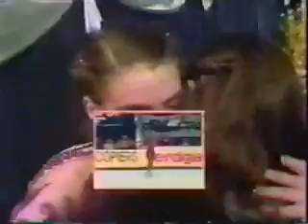Katarina Witt - 1984 World Championships Long Program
Katarina Witt easily wins her first world championship at the 1984 World Figure Skating Championships in Ottawa.